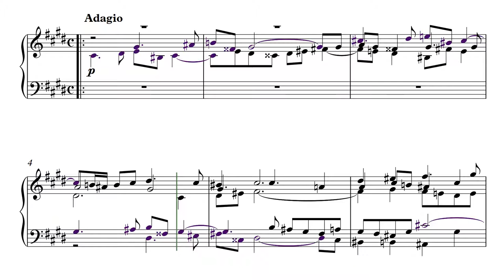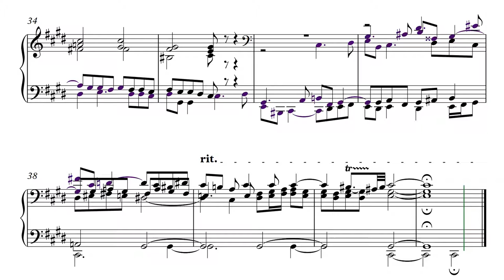Op. 123. Little fugue cis-moll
Сreation date: November 5, 2016
Opus №123 (Little fugue cis-moll)
Fugue cis-moll, 5 voice

Опус №123 (Маленькая фуга до-диез минор)
Фуга до-диез минор, a5